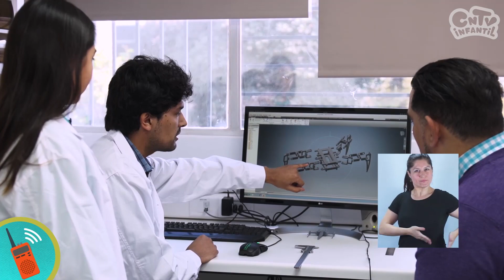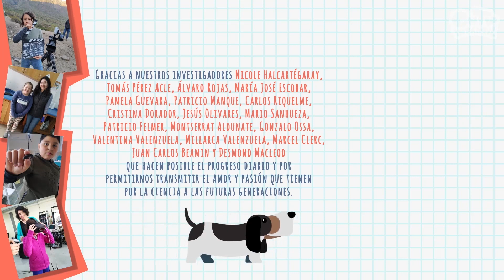Cómo funciona un robot | Experimenta, ciencia de niñ@s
Viti quiere saber cómo funcionan los robots, para esto visita a Tomás Pérez Acle científico chileno experto en robótica. Él le enseñará cada paso para dar vida a un robot y juntos diseñarán y programarán a un simpático y pequeño robot araña que reconocerá su rostro y seguirá sus indicaciones.

Nuestras redes